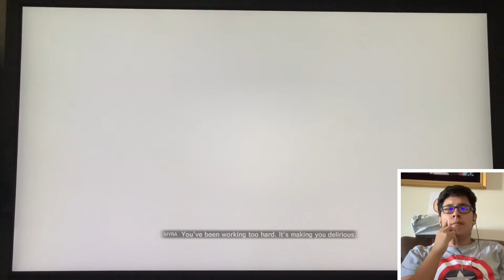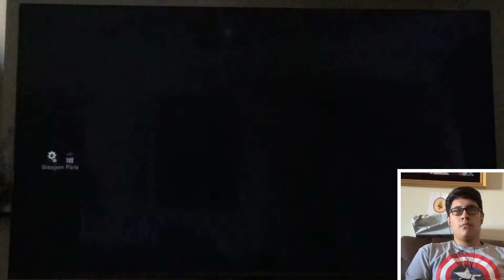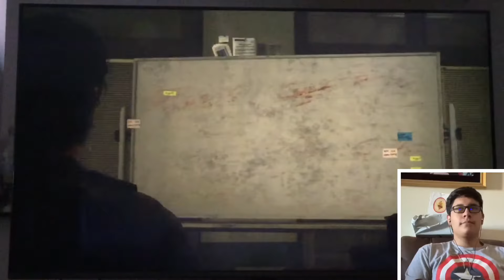The Evil Within 2 Part 10| this is the most messed up episode ever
Scary Saturdays #3